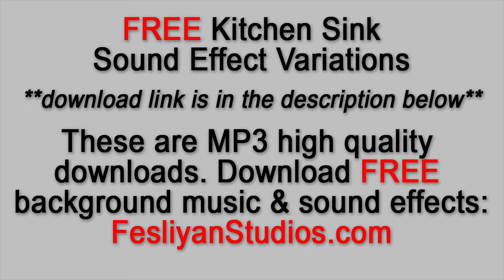Kitchen Sink Sound Effect Free Download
Free kitchen sink water sound effects. Various kitchen sink water ways and intensity or versions are available. These free kitchen sink sounds are available in high quality MP3.

These free kitchen sink water sound effects can be used for video editing, adobe premiere, foley, youtube videos, plays, video games and more!

Check out our FREE background music and sound effects from our website and download your FREE kitchen sink sound effect.